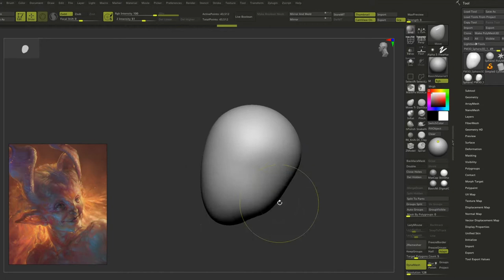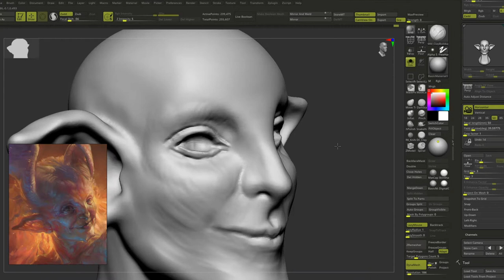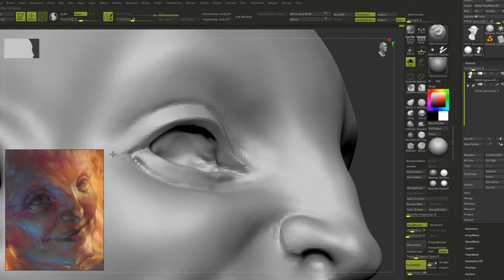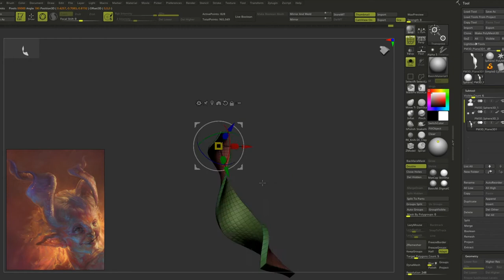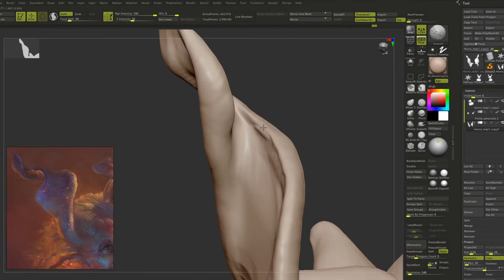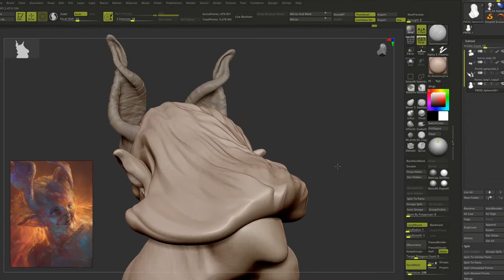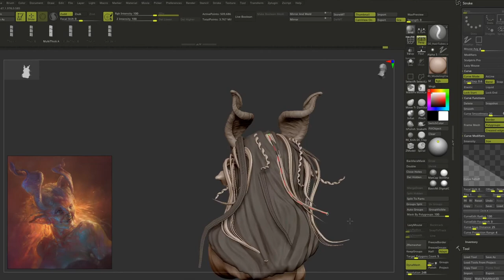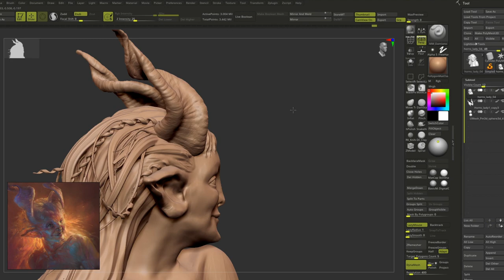How I sculpted a Horned Female Creature - Sculpting Time-Lapse 2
00:00 Intro
00:14 Face Primary shapes
04:00 Face Secondary shapes
09:35 Horns Main Shape
10:56 ZRemeshing
11:55 Posing
13:13 Horns Detailing
15:14 Hair
20:31 Eyes
21:40 Final Touches
23:24 Presentation & Outro

Let's continue the sculpting exercise series with a female creature with beautiful horns. In these time-lapse videos, I usually record my screen while exercising on the weekends in about 3/4 hours. I hope you will find this video helpful and please let me know if you want me to cover some specific aspects of the sculpting process. If you enjoyed this video consider clicking the like button and sharing it, so other people can enjoy it.